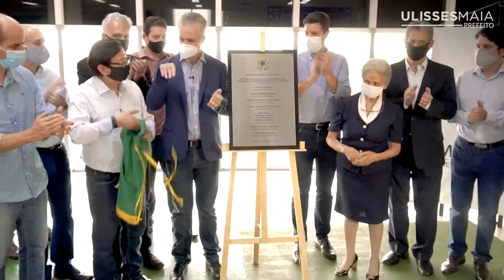UlissesMaia | Concluímos 50% das obras do Aeroporto de Maringá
A maior obra já realizada no aeroporto de Maringá, desde que foi construído, já está 50% pronta. São R$82 milhões investidos nesta importante intervenção.

Quando a obra terminar, teremos a maior pista para pouso e decolagem do Paraná.

Veja no vídeo como está o pátio de estacionamentos e manobras de aeronaves.